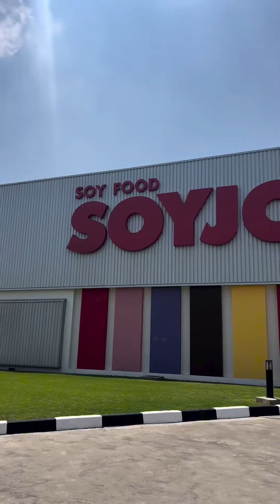Kuliahku seruuu bangett